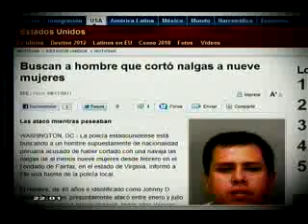El cortanalgas evadio a las autoridades de EE UU y llego a Lima